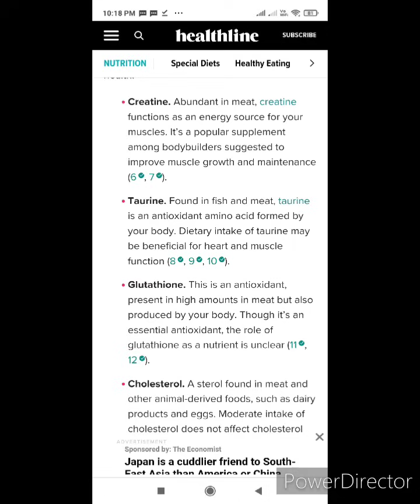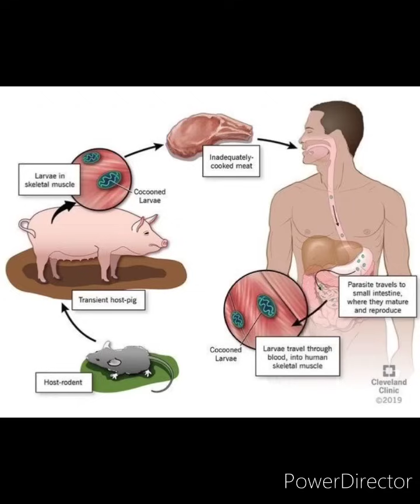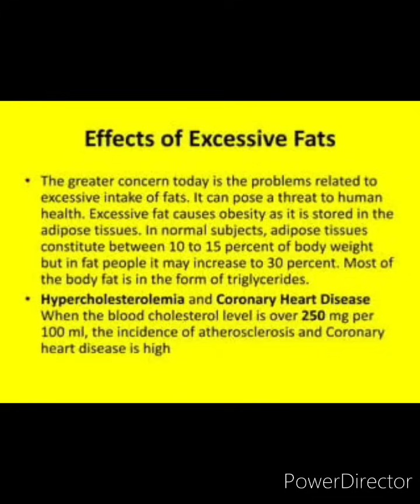Vawksa ṭhatna leh ṭhat lohna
Krismas kan hnaih ta hle a, mi tin kan inpuahchah a, ei leh in te pawh kan intuituah a, ruai pawh kan ṭheh leh dawn a, kan ei nasat ber tur chu vawksa a ni leh ngei ang. Vawksa hian kan taksa mamawh a pai tam a, ṭhatna pawh a ngah a, chûngte chu han tar lang ila, a ṭhat lohna te pawh kan tar lang tel dawn a ni. (@Gilead-Thinghnai)